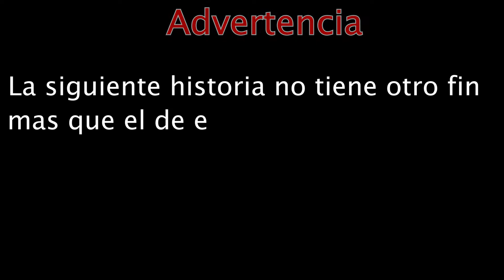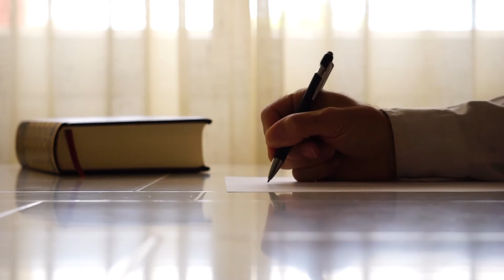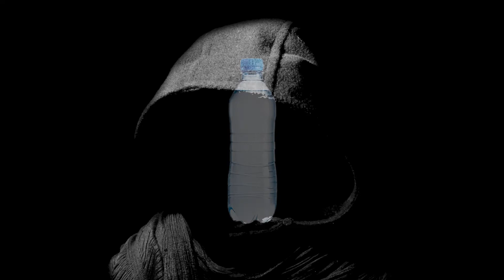VISITAS EXTRAÑAS - PATZCUARO, MICH. - *HISTORIAS, MITOS Y LEYENDAS* #31